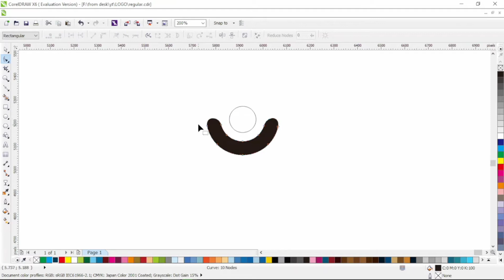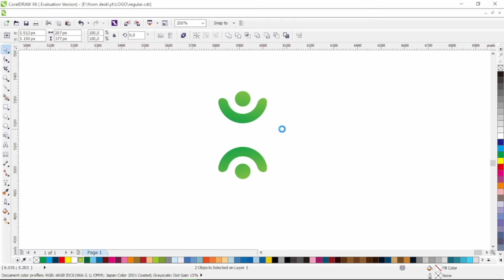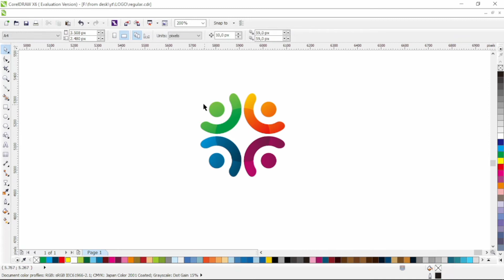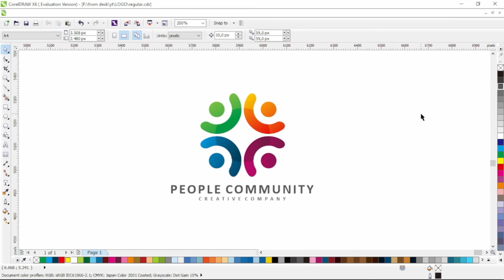color community logo design